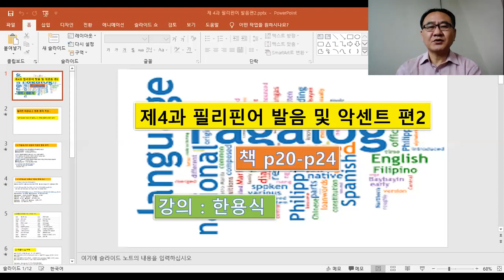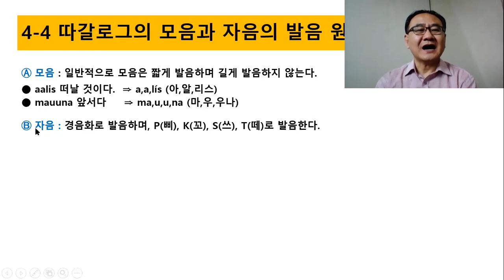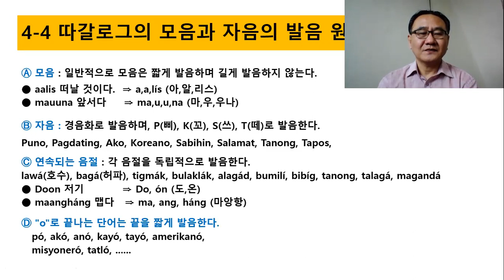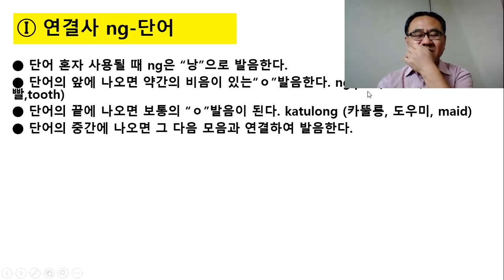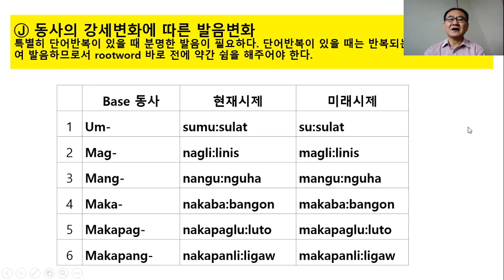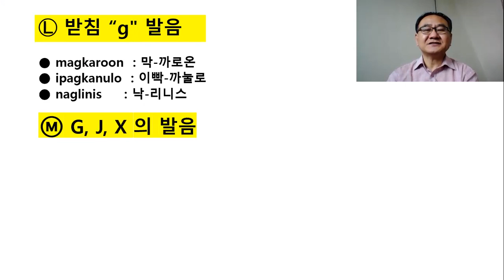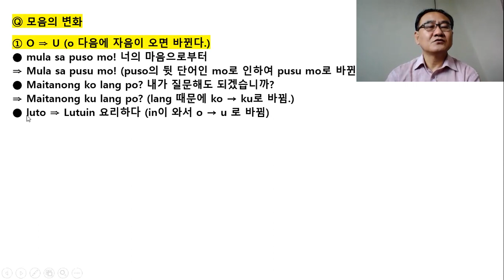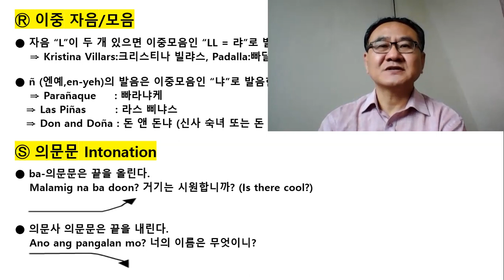필리핀어 초급 타갈로그 문법 제4-2과 발음 및 악센트 편 (p20-p24